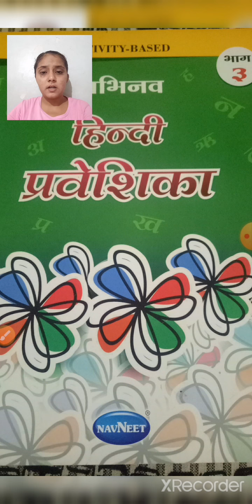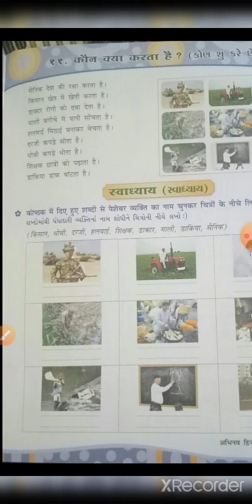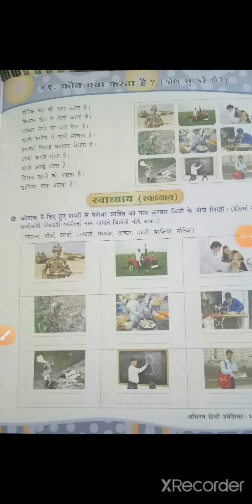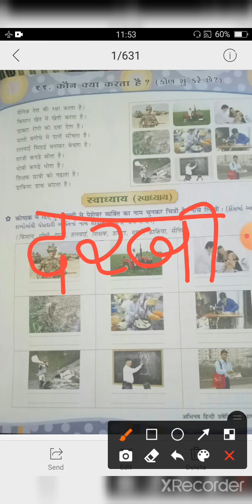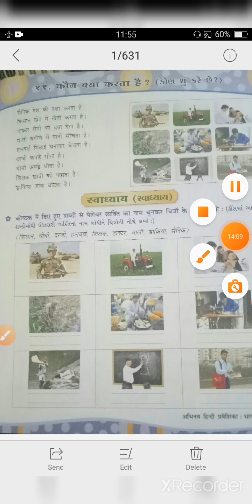std 3 hindi ch 11